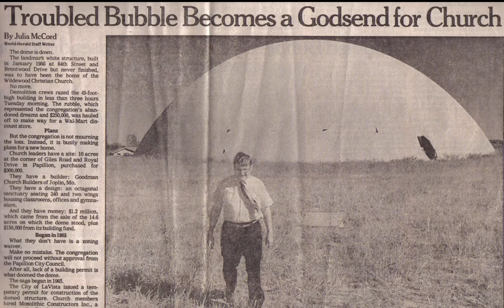The 84th Street story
From a two-lane state highway bordered by farm fields and a trailer park, to the site of an inflatable church, to the City’s Golden Mile of retail development, to empty storefronts and now to the redevelopment efforts currently underway, this mile has seen considerable change.